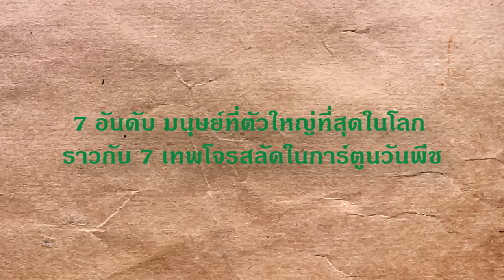7 อันดับ มนุษย์ที่ตัวใหญ่ที่สุดในโลก ราวกับ 7 เทพโจรสลัดในการ์ตูนวันพีช | จัดอันดับ ✔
▶ มนุษย์ที่ตัวใหญ่ที่สุดในโลก ราวกับ 7 เทพโจรสลัดในการ์ตูนวันพีช | 7 อันดับ

อันดับ 7  เดนิส ไซเพนโคฟ
      นักงัดข้อชาวยูเครน รูปร่างใหญ่ เต็มไปด้วยกล้ามเนื้อและทรงพลังราวกับ เดอะ ฮัลก์ ในชีวิตจริง  สำหรับรูปร่างทรงพลังที่เต็มไปด้วยกล้ามเนื้อของเดนิสนั้น สร้างความประทับใจให้กับผู้คนเสมอ จนบางคนที่เห็นรูปของเขายังนึกว่าเป็นภาพตัดต่อเสียด้วยซ้ำ แต่สิ่งที่น่าเหลือเชื่อที่สุดก็คือฝ่ามือของเขา มีทั้งหนาและใหญ่ จนแม้แต่นิ้วก้อยของเขาเพียงข้างเดียวก็ยังมีขนาดใหญ่ยิ่งกว่านิ้วหัวแม่มือของคนทั่วไป 2 นิ้วเสียอีก ซึ่งนั่นคงจะเป็นสิ่งที่ทำให้เขาสามารถใช้นิ้วบีบลูกวอลนัทจนแตกได้อย่างง่ายดายราวกับบีบเมล็ดองุ่นอย่างไม่ต้องสงสัย

อันดับ 6  Hafþór Júlíus Björnsson
      เป็นนักแสดงในซีรีสชื่อดังอย่าง game of torn มีส่วนสูงถึง 6 ฟุต 9 หนักถึง 400 ปอนด์เลย เรียกว่าใกล้เคียงคำว่า ภูผา เลยทีเดียว

อันดับ 5 Shaquille Rashaun O'Neal
      เป็นที่รู้จักกันดีในชื่อว่า แชค (Shaq) เป็นนักกีฬาบาสเกตบอลเอ็นบีเอที่แข็งแกร่งที่สุดคนหนึ่ง โอนีลเริ่มเล่นให้กับออร์แลนโด แมจิก ต่อมาเซ็นสัญญากับลอสแอนเจลิส เลเกอรส์ ก่อนจะถูกเทรดย้ายไปไมอามี ฮีท, ฟีนิกส์ ซันส์ และ คลีฟแลนด์ คาวาเลียร์ ตามลำดับ มีชื่อเสียงเรื่องตัวใหญ่ด้วยความสูง 7 ฟุต 1 นิ้ว (2.16 ม.) หนัก 340 ปอนด์ (154 กก.) และใส่รองเท้าเบอร์ 22

อันดับ 4 André René Roussimoff
      เป็นนักมวยปล้ำอาชีพชาวฝรั่งเศส เชื้อสายบัลแกเรียน-โปลิช เป็นอดีตนักมวยปล้ำของสมาคม เวิลด์เรสต์ลิงเฟเรเดชั่น (WWF) ที่รู้จักกันในชื่อว่า อ็องเดรเดอะไจแอนต์

อันดับ 3 yao ming
     เป็นนักบาสเกตบอลอาชีพชาวจีน เล่นให้กับทีมฮิวสตัน รอกเก็ตส์ ในเอ็นบีเอ เขายังเป็นนักกีฬาที่สูงที่สุดในเกมรวมดาราเอ็นบีเอ ด้วยความสูง 7 ฟุต 6 นิ้ว (229 ซม)[1]

อันดับ 2 Sajad Gharibi
      เป็นจอมพลังชาว อิหร่าน เจ้าของน้ำหนักตัว มากกว่า ( 135 กิโลกรัม) 300lbs ชื่อเล่น ในเว็บ ว่า " เปอร์เซีย เก่า" เนื่องจาก รูปร่างของเขาใหญ่ และมีกล้ามเนื้อที่น่าเกรงขาม เขาร่วมการแข่งขัน เพาะกาย ซึ่ง เป็นตัวแทนของประเทศ

อันดับ 1 Idrian Azagara
      คือมนุษย์ที่มีรูปร่างที่ใหญ่ยักษ์เกินกว่าคนทั่วไปมาก และไม่ต้องสงสัยเลยว่า จะมีใครที่มีรูปร่างน่าเกรงขามไปกว่านี้อีกแล้ว ซึ่งเขาอาศัยอยู่ในโลกนี้ แต่ดีนะที่ร่างกายของเขาไปเปลี่ยนไปเป็นสีเขียว

ขอบคุณสำหรับการติดตามชมครับ

ข้อมูลสำหรับการติดตามผม

จะพยายามทำคลิปออกมาเยอะๆ